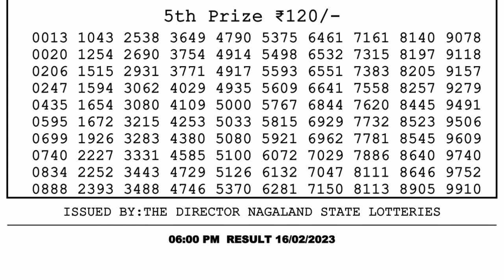Nagaland Lottery Sambad Live 6pm 16.02.23